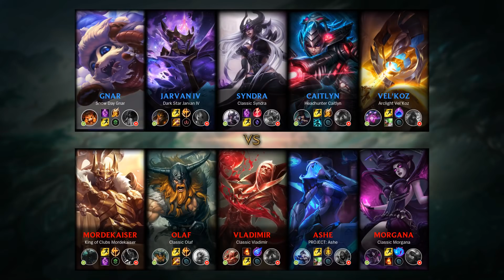Olaf Jungle vs Jarvan IV - TR Challenger Patch 9.24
- Runes: 00:18 (Conqueror)
- Damage dealt: 28:56
- Ability & Build: 28:45
- Skin: Classic Olaf